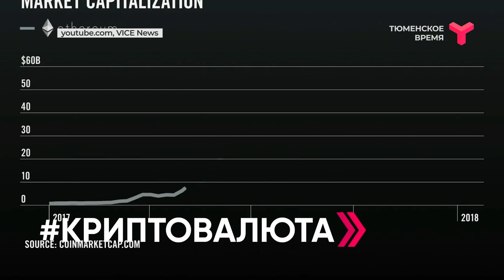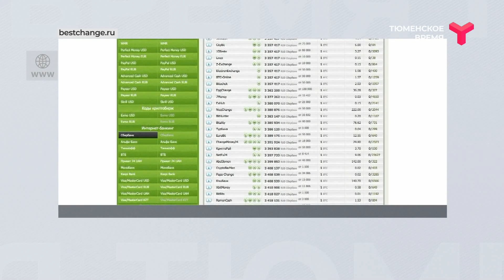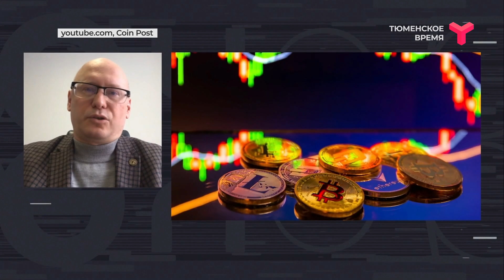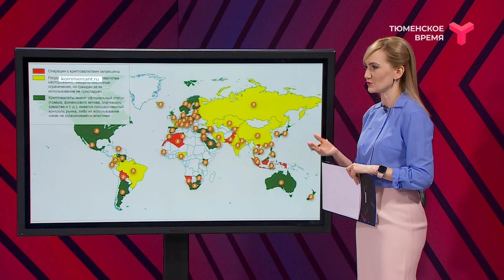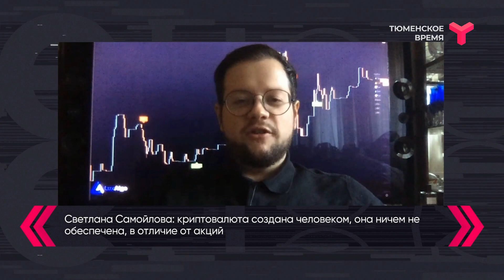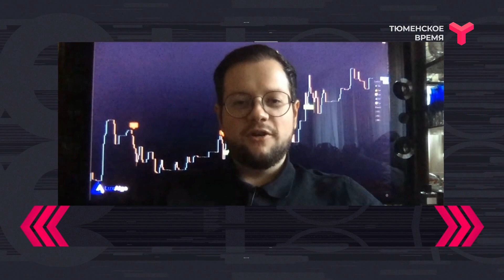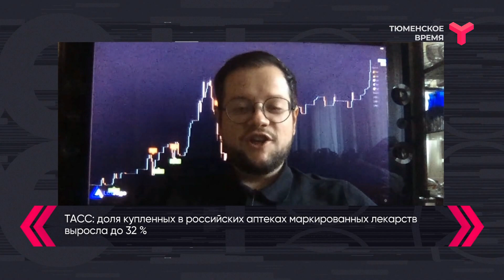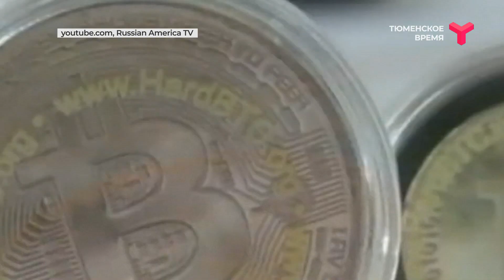Вечерний хэштег, часть 1. Биткоин. Криптовалюта. Инвестиции / Тюмень - Москва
Илон Маск купил биткоинов на 1,5 млрд. долларов и спровоцировал очередной рост этой криптовалюты. Сегодня 1 биткоин стоит 3312570 рублей. Исторический рекорд. Не пора ли вложиться? Обсудили с экспертами.